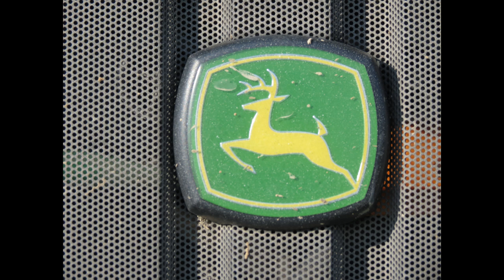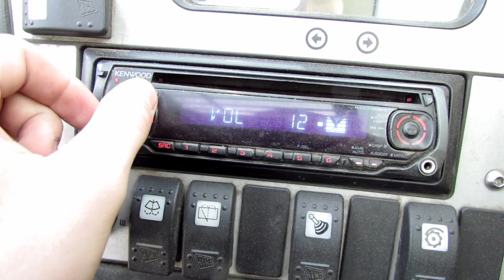Siew Nawozów 2013 w Gospodarstwie Rolnym Stępuchowo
O to pierwszy filmik w tym roku z Gospodarstwa Rolnego Stępuchowo :) Mam nadzieje że się wam spodoba :) Zapraszam do Subskrybowania, Oceniania i Komentowania to daje mi wielką motywację do tworzenia kolejnych filmików.
Materiał nagrywany był 5-6 marca w tej chwili mamy śnieg i temperaturę na minusie :(
Muzyka to - Shaun Baker- Xplode
ZAPRASZAM NA Fan Page MrZgredy Kliknij LUBIE TO a nie pożałujesz :)
Podziękowania dla adamsZO58 za nutkę :)